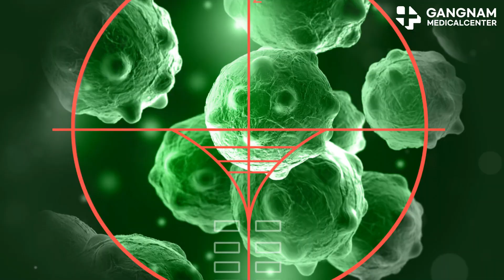Why NK Cell Activation at Gangnam Medical Center is a Game Changer for Cancer Patients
Hey everyone, today I want to talk about an exciting and revolutionary cancer treatment that's making waves at Gangnam Medical Center in Seoul— NK Cell Activation Therapy. So, what's the big deal about NK cells? Natural Killer cells, or NK cells, are a crucial part of our immune system.